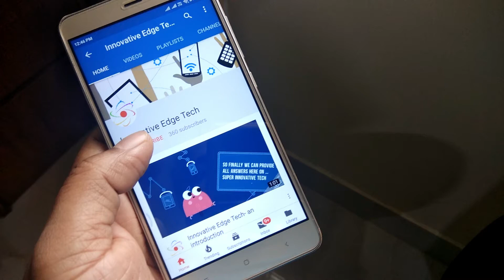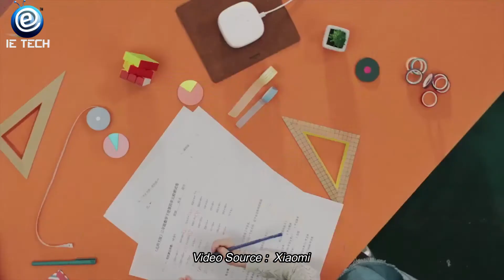Xiaomi Mi Al Mini Speaker Voice Control Smart Speaker - Video Teaser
Xiaomi Mi Al Artificial Intelligent Mini Speaker Voice Control Smart Speaker supports only Chinese as of now..

Xiaomi Mi AI Mini Speaker is a high performance artificial intelligent speaker. It can listen and speak like your real friend. AI mini speaker can help you control your smart electric appliance, check the message, do voice memos and schedule management. Xiaomi Mi AI mini speaker can also be a network speaker and a Bluetooth speaker. Enjoy your interesting life with Mi AI mini speaker.
Main Features
● Artificial intelligent speaker that can listen and speak
● Network speaker and Bluetooth speaker
● Perfect life helper to control smart devices
● Built-in much audio content
● Cooperation with many audio companies
● Teacher and friend of kids to tell stories and answer questions
● Cobblestone shape design with integrated molding process